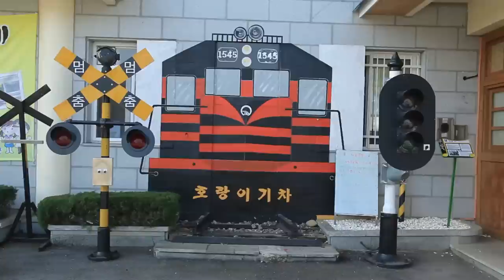Spot－Tour Vs Tour Ep16 Benji 투어 Vs 투어 16회 예고편 벤지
Tour vs Tour is a real road program that takes viewers to Korea’s most scenic sites. In Episode 16， Benji goes on an trip of sounds.
Benji and his partner Maria are off to Boseong， Jeollanam－do.
They visit the famous tea fields of Boseong， and stroll along the road of memories by Deukryang Station， enjoying the sights and sounds of the 70s and 80s.
They also take part in the Seopyonjae Boseong Sori Festival， a festival of Korean traditional music. Don′t miss this episode of Tour vs Tour to find out more!